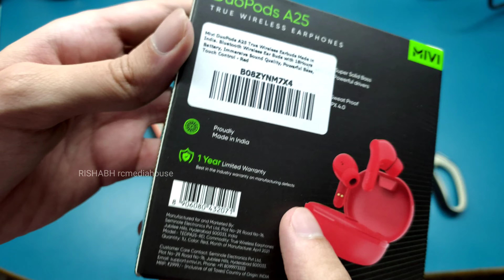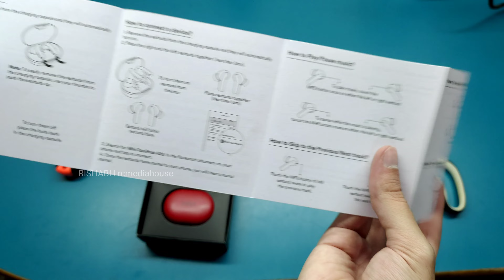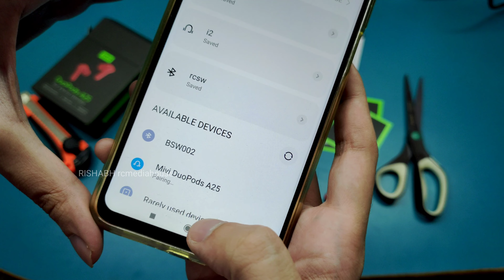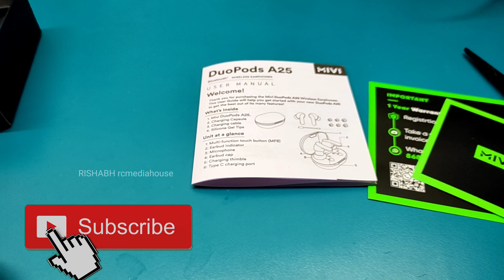Mivi DuoPods A25 unboxing & Review | Best TWS Earbuds under 1500 rs made in india ?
Mivi DuoPods A25 unboxing & Review | Best TWS Earbuds under 1500 rs made in india ? | Rishabh Chatterjee in hindi 4K video

Link to buy